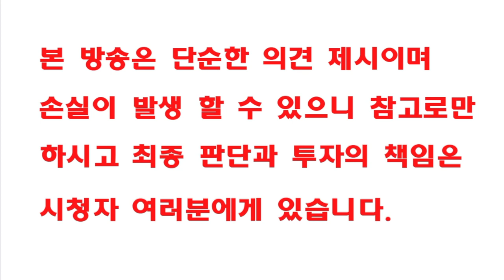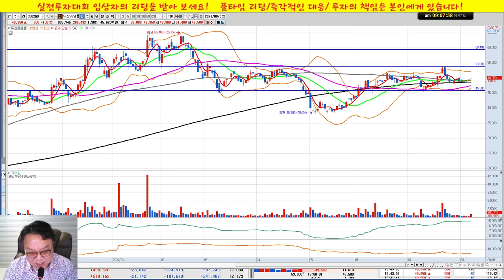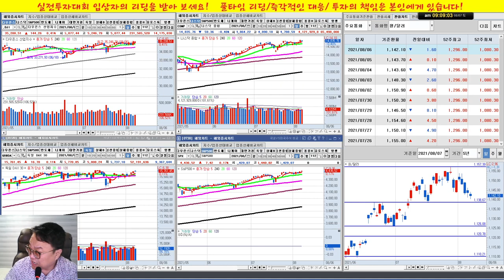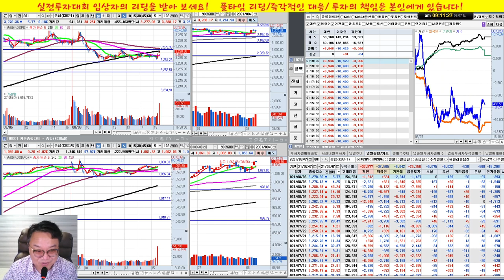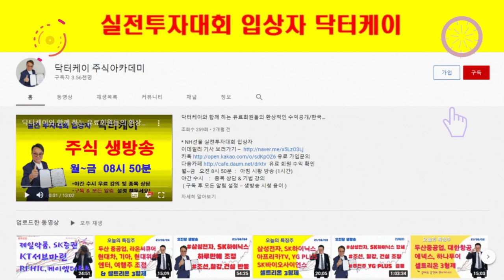삼성전자,두산퓨얼셀,SK케미칼/실전투자대회 입상자 닥터케이의 주식방송/21/08/07